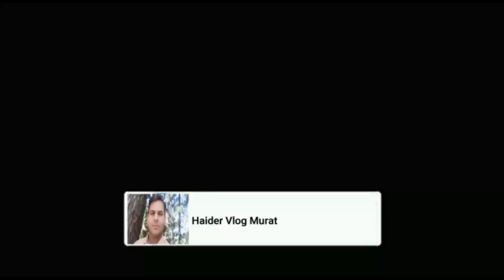We Cut The Plants On Our Lawn. | Vlog # 51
ہم نے اپنے گھر کے لان کے پودوں کی کٹائی کی.